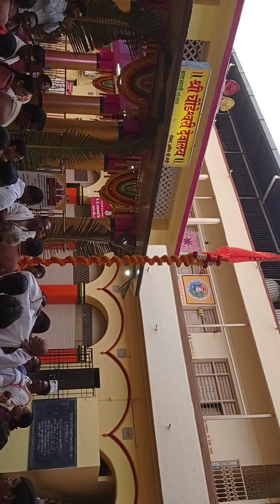अधिक श्रावण निमित्त.. | श्री चौडेश्वरी देवीस रुद्राभिषेक व महापूजा | शतचंडी महायज्ञ _ ०४/०८/२०२३